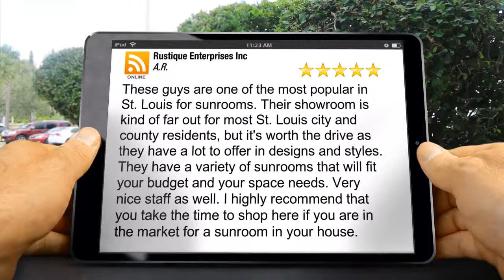RUSTIQUE SUNROOMS 5 STAR REVIEWS O'FALLON MO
A Rustique Sunroom allows you to enjoy all the beauty of the outdoors from within a warm, bright, cozy living space. A sunroom is the perfect setting for working, relaxing or entertaining family and friends. Whatever your lifestyle, Rustique will design a sunroom to meet your specific needs. RUSTIQUE SUNROOMS 5 STAR REVIEWS for O'FALLON MO can be found here in our YouTube channel, and all over the web!

Rustique Sunrooms are custom fitted with a wide variety of window styles that are not offered by our competitors. Bring luxury to your home with Quarter Round Top, Half Round, Quarter Round, Trapezoid, Half Chord, & Chord windows in your NRG Plus All-Season Sunroom. Highest quality Climatech Insulated Glass and unsur- passed style & design allow us to build and install the perfect Sunroom to improve your home. Designer colors & styles, security features, screens, and SPF features are wonderful options to consider. Contact our expert sales staff to schedule an estimate today. (...and of course, if you're looking for RUSTIQUE SUNROOMS 5 STAR REVIEWS in O'FALLON MO, you've come to the right place!

Rustique Enterprises, Inc. has the largest showroom in the Midwest, including O'FALLON MO, featuring 8 full size furnished sunroom displays. You can sit in a display and imagine how it would feel if it was part of your home. Our experienced sales/ design team will then be able to work with you to create 'YOUR' sunroom. Every aspect of the room will be designed and built to your specifications. There are no preset sizes. Each sunroom is designed and built to precisely become a part of your home, with all the architectural and energy saving features that you desire. Custom entry ways can be designed to connect your sunroom to the main dwelling and may include french doors, door ways or other custom doors.

We are:

RUSTIQUE SUNROOMS
1300 Rustique Square

This video would also be helpful for anyone looking for the following:

RUSTIQUE SUNROOMS OFALLON MO | PATIO ENCLOSURES OFALLON MO | 4 SEASON ROOMS OFALLON MO | FOUR SEASON ROOMS OFALLON  | MO SEASON ROOMS OFALLON MO | PATIO COVERS OFALLON MO | PERGOLAS OFALLON MO | RAPID WALL OFALLON MO | INSULATED SKIRTING OFALLON MO | MOBILE HOME SKIRTING OFALLON MO | MODULAR HOME SKIRTING OFALLON MO | SKIRTING INSTALLED OFALLON MO | RUSTIQUE 5 STAR REVIEWS OFALLON MO